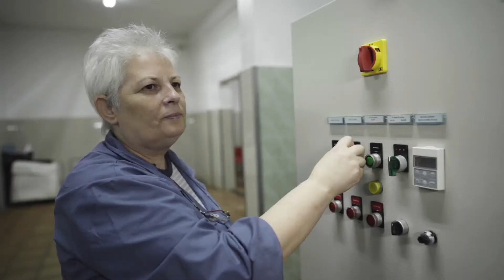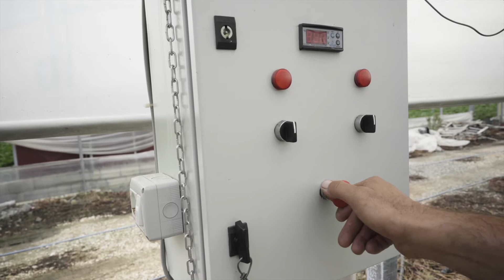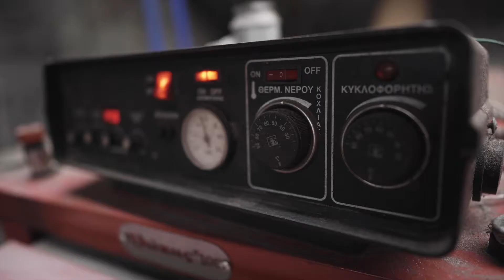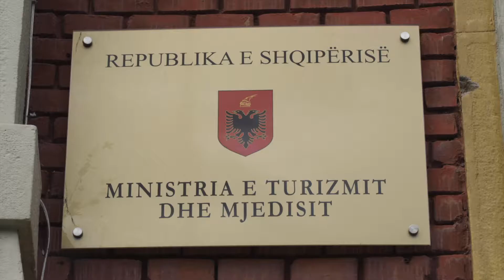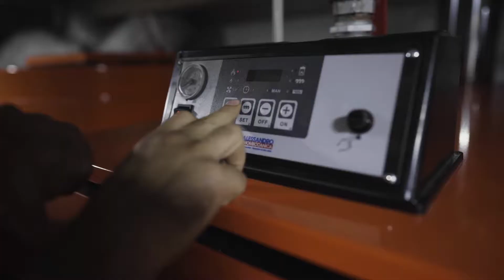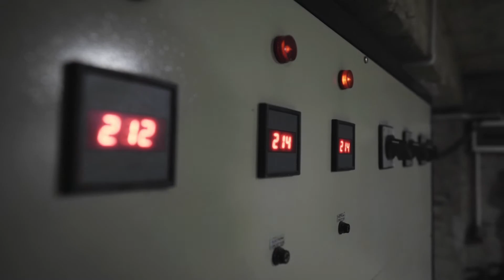Biomass energy for the Albanian olive oil sector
UNIDO is promoting the increase use of biomass in the olive oil industry through technical assistance and demonstrated use of modern bioenergy technologies, capacity building and policy support in Albania.

The project is funded by the GEF and implemented in close collaboration with the Ministry of Tourism and Environment.